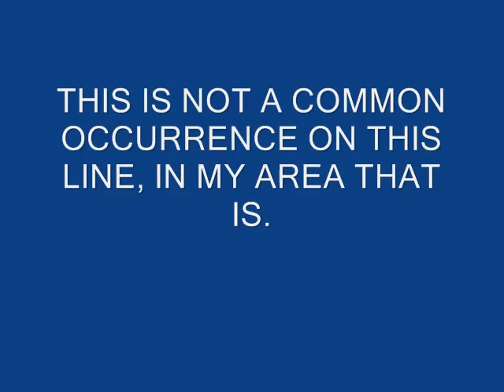Crossing Paths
UP West Line Train #62 and Train #65 cross paths at MP 3.82 on Friday July 13th, 2012. Train #62 was late.

A LITTLE JOKE: NEVER let a delayed Metra train cross paths with one that's on time, on Friday the 13th. It's bad luck!